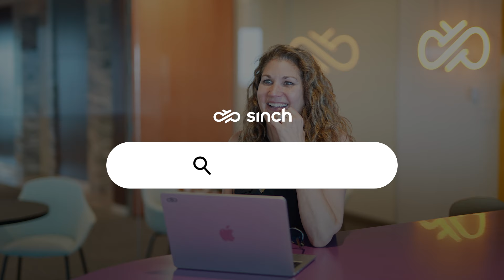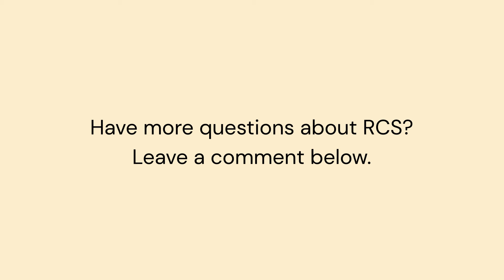RCS expert answers the internet’s RCS questions | CPaaS Support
Lodema Steinbach is the VP of Product & Carrier Relations at Sinch. On this episode of CPaaS Support, Lodema answers real questions about RCS from Reddit, Twitter, Quora, and more. What are the benefits of RCS? What's the difference between RCS and RBM? How much will RCS cost? Find out all this and more!

🔗 Want to learn more about RCS? Download our guide for how to make compelling business case 🔗 for RCS

About Sinch:
Sinch is the Customer Communications Cloud. Whether you need to verify users or craft omnichannel campaigns, Sinch makes it simple. With our suite of APIs, ready-to-use applications, and tailored solutions, you can easily reach your customers through mobile messaging, voice, and email. Trusted by over 150,000 businesses worldwide—including leading names like Google, Uber, Paypal, and Visa — Sinch stands out for its unmatched reliability, security, and global reach. With our Global Super Network and AI-enriched products, we are pioneering the way the world communicates, ensuring that every customer interaction is seamless and secure.